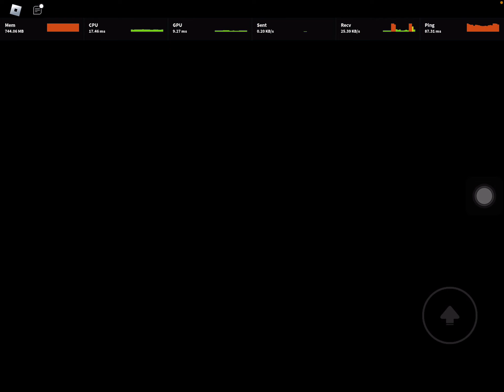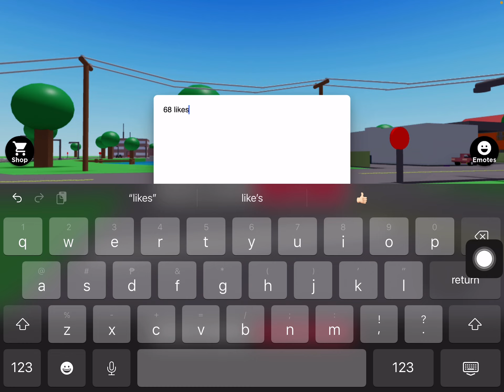You mean all this time three hours of me, destroying my body just to rec it